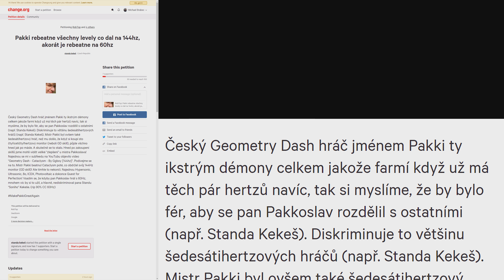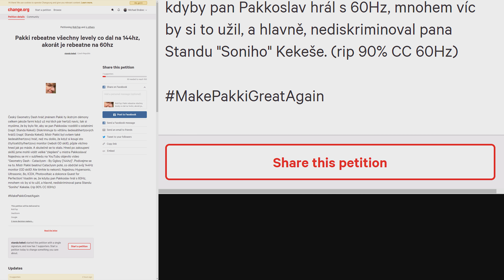Pakki rebeatne všechny levely co dal na 144hz, akorát je rebeatne na 60hz